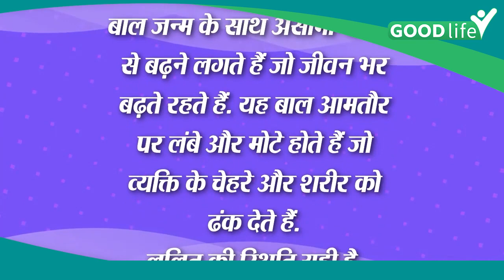Werewolf Syndrome क्या है, इस बीमारी में चेहरे पर आते हैं भयानक तरीके से बाल|Good Life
Warewolf  Syndrome क्या है, इस बीमारी में चेहरे पर आते हैं भयानक तरीके से बाल,
 Werewolf Syndrome: दुनिया में कुछ ऐसी बीमारियां हैं, जो किसी- किसी इंसान में पाई जाती हैं लेकिन ये जब होती हैं व्यक्ति की सूरत ही बदल देती हैं। सामान्य से अधिक लंबाई या फिर शरीर के अंगों में कुछ अजीब बदलाव शख्स को आम दुनिया के इंसानों को अलग बना देते हैं।

Werewolf Syndrome: There are some such diseases in the world, which are found in some human being, but when they occur, they change the appearance of the person. More than normal length or some strange changes in body parts make a person different from the common people of the world.